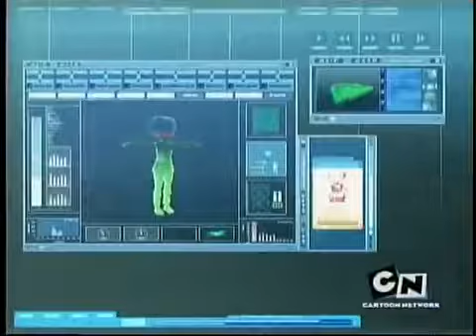Code Lyoko Se2 - Ep10 Marabounta - Screen 05